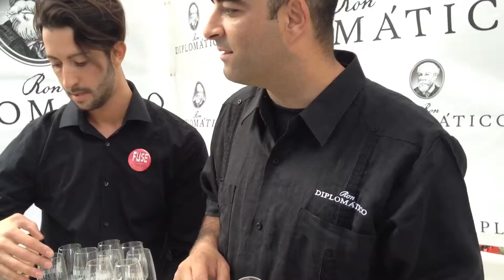Ron diplomático con David Gonzales